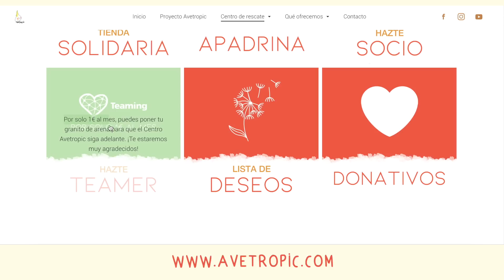TENEMOS TERRENO PARA EL CENTRO DE RESCATE Y REHABILITACIÓN DE PSITÁCIDAS ¡OS LO ENSEÑAMOS!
⬇︎ ¡Hola bandada! ⬇︎

En el vídeo de hoy os damos una noticia muy importante: ¡tenemos el terreno que albergará el futuro centro de rescate y rehabilitación de psitácidas! 🦜👏🎉

Estamos muy contentos, pero sabemos que hay mucho trabajo que hacer para que, en un tiempo, podamos contar con el centro soñado. Para ello vamos a necesitar mucha ayuda, tanto voluntaria como económica, ya que va a ser muy difícil que nosotros solos podamos con todo. Si nos unimos, ¡podremos conseguir grandes cosas!

💚 HAZTE TEAMER POR 1€ AL MES Y AYÚDANOS CON EL CENTRO ➝

¿Quieres colaborar con el centro de rescate y rehabilitación de psitácidas Avetropic? Entra aquí ➝

¿Vives cerca de Barcelona y te gustaría ayudarnos a construir el centro?

INSTAGRAM ⇾ @avetropic
FACEBOOK ⇾ Avetropic